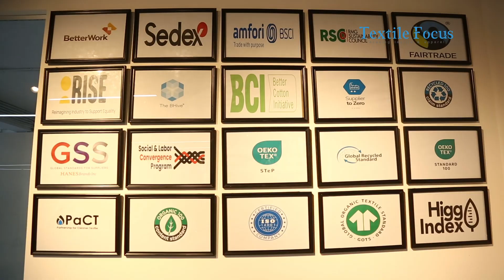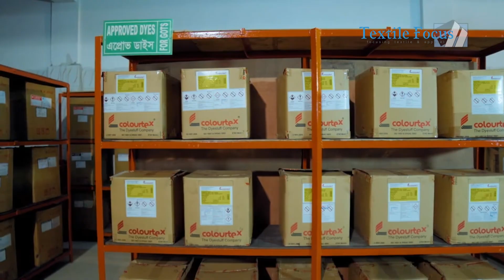20th Anniversary of Textown Ltd. | Stitches a story of Success | Knit Garments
Rafia Anowar is a young entrepreneur. She is the director of Textown Group, one of the fastest-growing companies in the apparel sector. TexTown Group is One of the prominent RMG manufacturers and exporters in Bangladesh. TexTown is a 100% export-oriented vertically integrated Knit Garments manufacturing industry. The Group of Companies began its journey in the year 1991 through minuscule operations and expanded substantially over the years in terms of diversity of operations, production, clientele, and export.